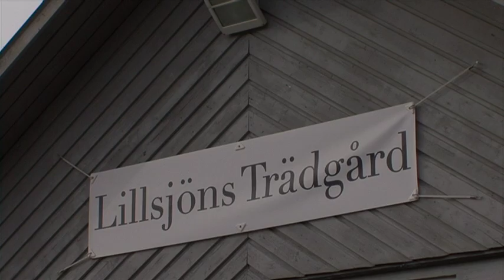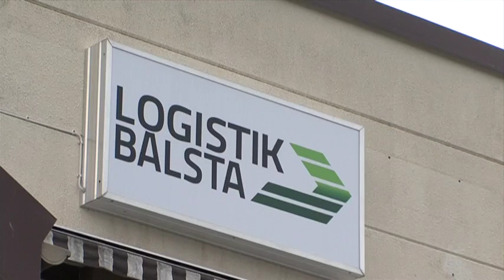Toretv se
Toretv.se V 25 , Skolavslutning Potensia Kyrkcentrum , SFI Avslutning på BCJF , Per Andersson blir avtackad , Gröna Dalen skolan avslutning , Bal åk 9 Krägga Herrgård , Jan Fridegårds priset , Skörbydagen , Ett nytt Toretv.se på måndag